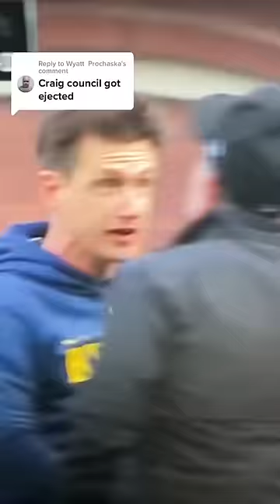major cheating in major league baseball against the Milwaukee Brewers leads to multiple ejections